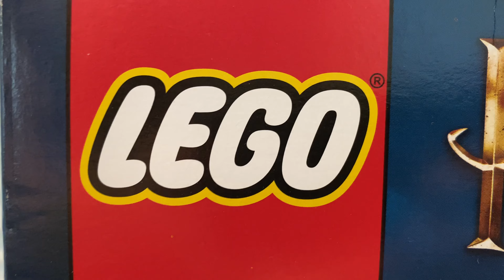Muita magia e diversão em Hogwarts com LEGO Harry Potter | HappyTube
Já imaginou ter a escola de magia mais famosa do cinema aí na sua casa? Ative o ModoBrincar com a gente e confira esse vídeo super satisfatório que preparamos para vocês!